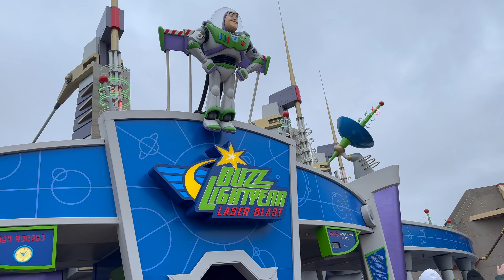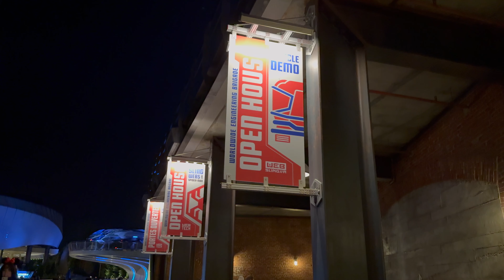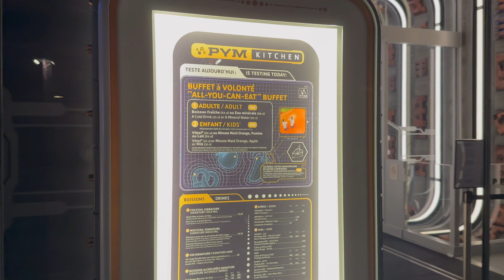Disneyland Paris January 2024 with snow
✨ Experience the Enchantment of Disneyland Paris like Never Before - Under a Blanket of Snow! ✨

In this captivating video, we take you on a mesmerizing journey through the snow-covered paths of Disneyland Paris. Witness the park as it transforms into a dazzling winter wonderland, where every corner sparkles with the magic of the season.

🏰 What's Inside: 🏰

See the park and see iconic landmarks, including Sleeping Beauty's Castle and Main Street, U.S.A., adorned in a delicate layer of snow.
Enchanted Attractions: Watch as your favorite rides and attractions, from Pirates of the Caribbean to It's a Small World, become even more magical under the winter sky.
Seasonal Decor: Marvel at the festive decorations and twinkling lights that add an extra touch of wonder to the snowy landscape.
Heartwarming Characters: Spot beloved Disney characters dressed in their winter best, spreading joy and warmth throughout the park.
Evening Illuminations: Don't miss the breathtaking night-time spectacle, where the park lights up with a glimmering display, creating a truly unforgettable atmosphere.
🎶 Accompanied by a magical soundtrack, this video is your ticket to experiencing the charm and beauty of Disneyland Paris in a way you've never seen before. Whether you're reminiscing about past visits or dreaming of future adventures, let the magic of Disneyland Paris in snow transport you to a world of wonder and delight.

❄️ So, grab a cup of hot cocoa, cozy up, and enjoy this magical winter journey through Disneyland Paris. ❄️